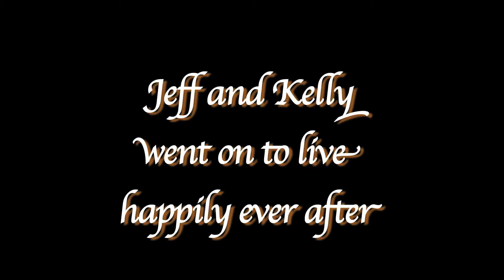Mirabella Wedding Montage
Mirabella Wedding Montage. 2012.